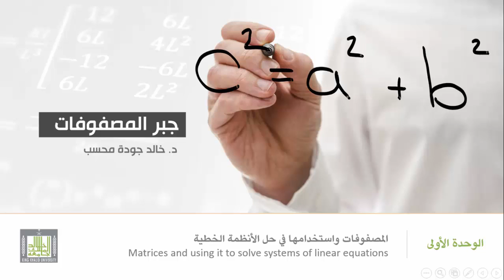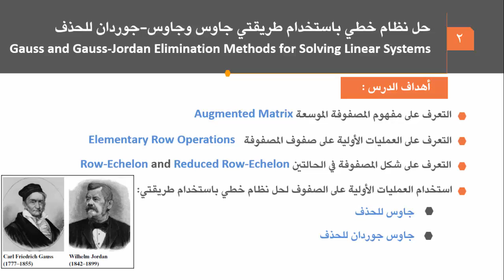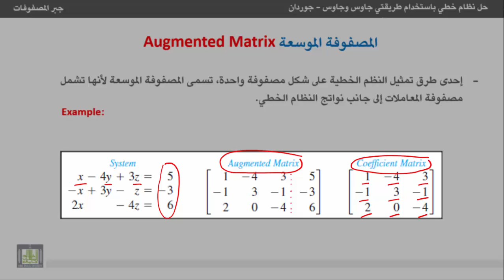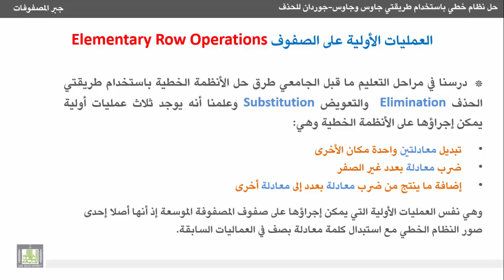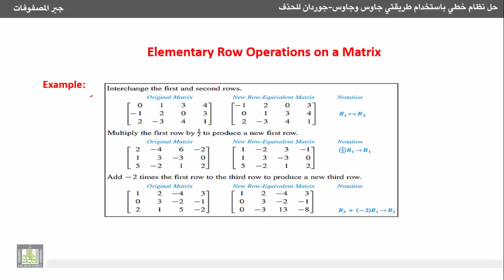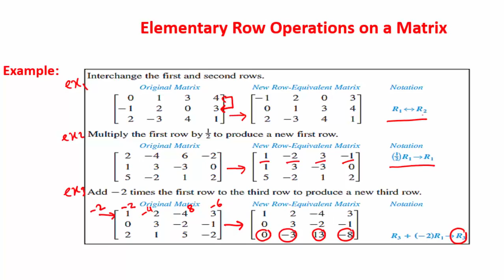جبر المصفوفات - المصفوفة الموسعة والعمليات الأولية على الصفوف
حل نظام خطي باستخدام طريقتي جاوس وجاوس-جوردان للحذف
Gauss and Gauss-Jordan Elimination Methods for Solving Linear Systems
 المصفوفة الموسعة، والعمليات الأولية على الصفوف.
Augmented matrix and elementary row operations.
1- التعرف على أهداف الدرس.
2- التعرف على مفهوم المصفوفة الموسعة، وكيفية تكوينها.
3- التعرف على العمليات الأولية على الصفوف وربطها بالعمليات الأولية على الأنظمة الخطية.
• إبدال صفين.
• ضرب صف في عدد غير صفري.
• إضافة صف بعد ضربه في عدد إلى صف آخر.
4- أمثلة محلولة للتدريب على العمليات الأولية على الصفوف.
1. Intended learning outcomes of lesson two " Gauss and Gauss-Jordan Elimination Methods for Solving Linear Systems ".
2. Augmented matrix of a linear system and how to construct it.
a. Interchange two rows.
b. Multiply a row by a nonzero constant.
c. Add a multiple of a row to another row.
3. Elementary row operations .
4. Examples on elementary row operations.